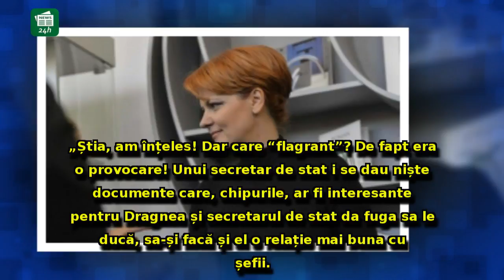Olguța Vasilescu, reacție la dezvăluirile lui Ponta: 'O asemenea provocare au încercat procurorii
Olguța Vasilescu, reacție la dezvăluirile lui Ponta: 'O asemenea provocare au încercat procurorii și în dosarul meu'